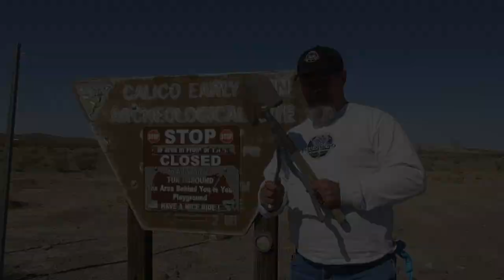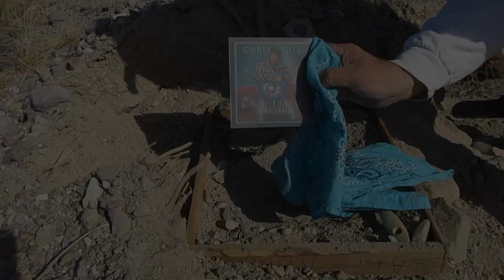History of The Archtop Guitar: Part 1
Let's dig to the bottom of where our love of the archtop guitar really started.  Get ready to be completely and udderly disamazed.